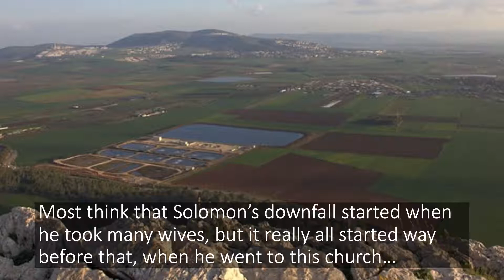The Black Cathedral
A prophetic dream on March 16th, 2020 that is a big warning about the fake worship in the American churches.  Intro to the song Strange Fire.
In the dream I had an angel guide me through a plain to a huge black cathedral.  Really creepy on the outside, but on the inside it appeared to be... a typical American megachurch comparable to Hillsong or Bethel.  What Bob Larson referred to as "lawnmower Christianity."
Music as loud as lawn mowers, but no real fruit...

The Lord says: “These people come near to me with their mouth and honor me with their lips, but their hearts are far from me. Their worship of me is based on merely human rules they have been taught." Isaiah 29:13

“To the angel (divine messenger) of the church in Sardis write:
“These are the words of Him who has the seven Spirits of God and the seven stars: ‘I know your deeds; you have a name (reputation) that you are alive, but [in reality] you are dead.  Revelation 3:1

The angel claimed that Solomon's apostasy started even before he married foreign women.  After the dream I did some research and indeed he was going up to the high places.